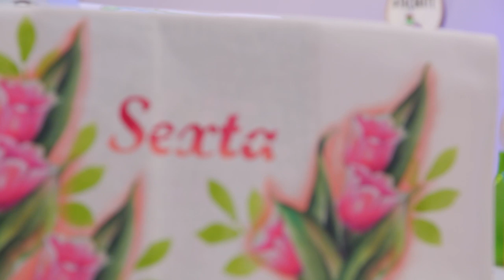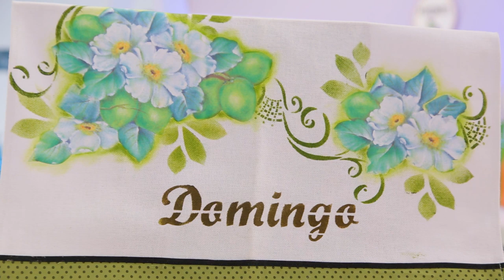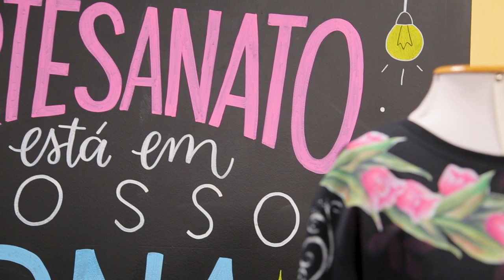Curso Arte Semaninha - Luis Moreira e Iran Silva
O Kit Arte Semaninha é o mais novo lançamento do Luis Moreira e Iran Silva, que chegou para alegrar seu 2020 trazendo muita novidade para você desenvolver incríveis trabalhos.

Esse Kit te proporciona fazer lindas confecções com estênceis semaninha e os novos adesivos Luis Moreira e Iran Silva, para você desenvolver muitos trabalhos, que você pode presentear quem adora, ou vender e ganhar sua renda extra.

E como forma de valorizar a sua experiência com este lançamento, a Vitrine preparou esta aula online totalmente gratuita. Com ela, você aprenderá a usar os novos estênceis e adesivos do Luis Moreira e do Iran Silva para fazer composições exclusivas.